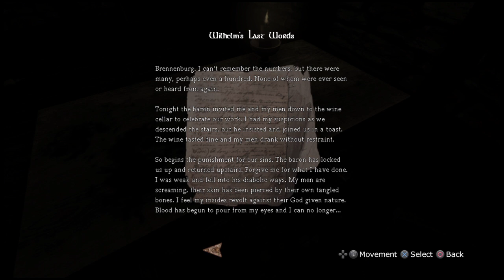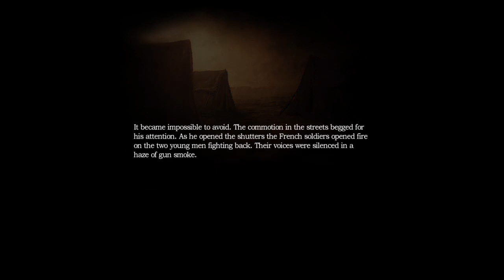Amnesia #2 "Where Next?"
Mature Content: Ages 18+

Buy Amnesia and/or PreOrder Amnesia Rebirth on Steam or PSN Today!